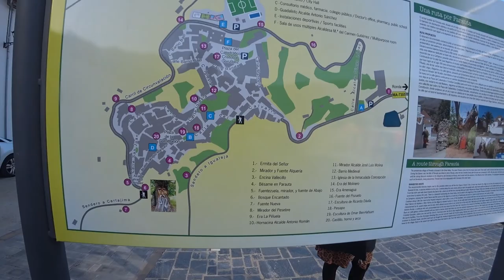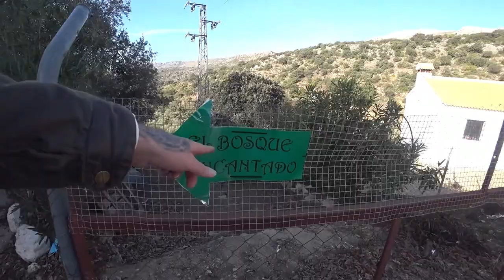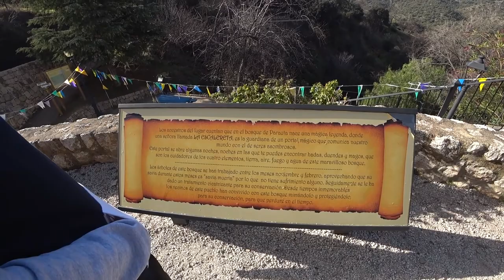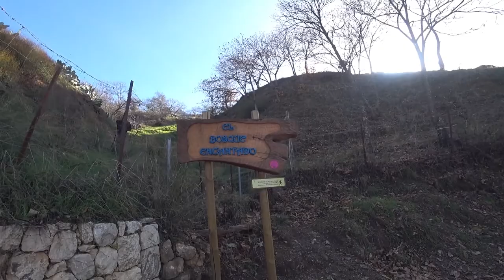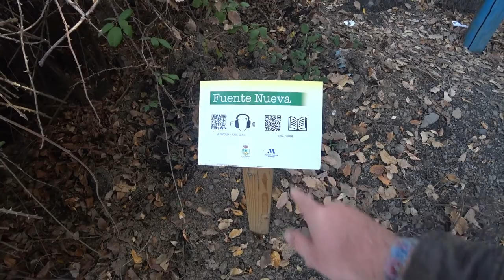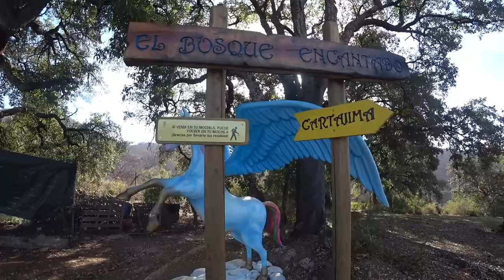🧚 Descobri um Bosque Encantado ✨ | Málaga, Espanha🇪🇸 | EP 141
🍂 Um bosque mágico repleto de gnomos, fadas e criaturas encantadas de todos os tipos! Este é um destino imperdível para aproveitar em família quando estiver em Málaga. 🌳✨

Neste vídeo, vou compartilhar todos os detalhes sobre esse percurso pedestre encantador que tanto crianças quanto adultos vão adorar. 👨‍👩‍👧‍👦 No entanto, é importante mencionar que a Floresta Encantada se tornou tão popular que, às vezes, está repleta de visitantes. Mas não se preocupe, estou aqui para contar tudo o que você precisa saber para aproveitar ao máximo essa experiência mágica com a sua família.

Prepare-se para se maravilhar com as paisagens deslumbrantes, os segredos escondidos e as histórias encantadoras que permeiam esse lugar único. 🌲🌟 Junte-se a nós nesta aventura e descubra por que a Floresta Encantada de Parauta é uma das melhores opções para uma experiência em família inesquecível.

Não perca tempo e venha desvendar os encantos dessa floresta mágica! 🌟🍁

[🦋] 09:20 ◀ Asas de Fada
[🔍] 10:20 ◀ Introdução
[🧝] 11:59 ◀ Casa na Árvore dos Elfos
[💙] 13:09 ◀ Árvore Barbuda com Olhos Azuis
[🐸] 16:11 ◀ A Fonte dos Desejos, Guardada pelo Sapinho
[🌰] 19:20 ◀ Sempre Rodeado de Belos Castanheiros
[🧙] 20:25 ◀ Casa na Árvore dos Gnomos, com a Família
[🧚🏽] 23:40 ◀ Fada
[🌀] 27:06 ◀ Árvore do Barba Azul
[🌿] 27:41 ◀ Árvore de Barba Branca com Olhos Verdes
[👩🏿] 28:56 ◀ Árvore Rosto Mulher
[🪄] 29:45 ◀ A Fada Presa na Árvore
[🧍‍♀️] 30:11 ◀ Casa dos Gnomos
[🐱] 32:55 ◀ Mirante com Banco Duplo e Gato
[🎶] 35:03 ◀ A Flauta de Pã O Deus dos Bosques e Florestas
[🦄] 36:53 ◀ Pegasus (Pégaso)
[⭐] 38:57 ◀ Avaliações Finais

╰➤ 🔗 *LINKS MENCIONADOS NO VIDEO* ▼
╰➤ 📁 *CONTEÚDO RELACIONADO* ▼
╰➤ 🌄  *ASSISTA A OUTRA SÉRIE DE VIAGENS* ▼